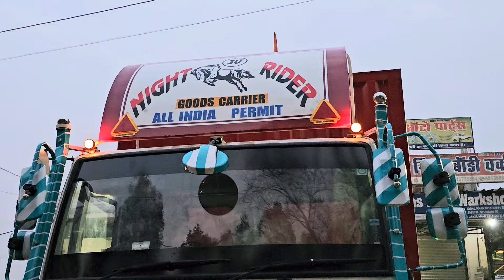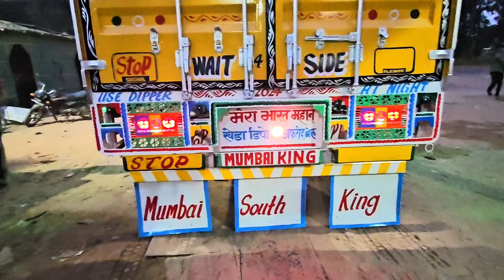Ashok leyland 1915 Continar// Ashok leyland ecomet star Continar Body Work// Ecomet Star 1915 he//